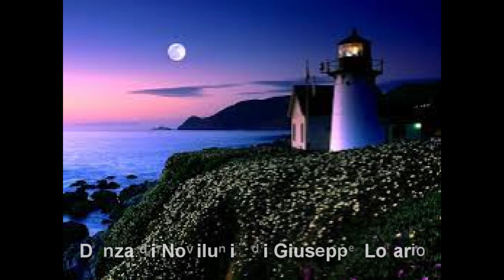DANZA DI NOVILUNIO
DANZA DI NOVILUNIO - marcia sinfonica si è classificata Terza al 5° Concorso Nazionale di Composizione per marcia sinfonica di Conversano di Edizioni Musicali Studiomusicalicata.